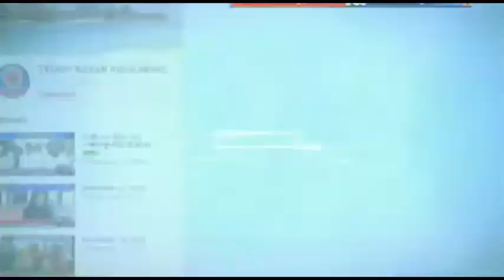सुल्तानगंज में बेरोजगार युवाओं ने केंद्र सरकार के खिलाफ मिशाल जुलूस निकाला